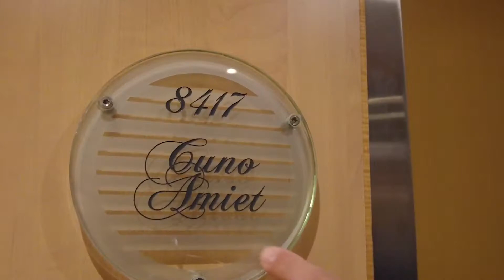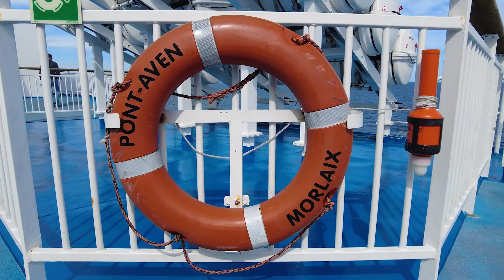Sailing in the BEST CABIN! Commodore Suite, Pont Aven Brittany Ferry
We set sail from England to Spain this summer and we spent the 21 hours at sea in the best cabin on board the Post Aven ferry!

0:00 Vlog summary
0:19 Plymouth docks waiting to board with Brittany Ferries
01:34 Parking inside the Pont Aven ferry
02:03 Commodore Cabin tour
06:10 Commodore Club Lounge
06:30 Checking out the Pont Aven ferry - inside and out
06:50 Flora restaurant
07:04 Breakfast in the Commodore Cabin
07:33 Arriving in Santander
07:43 Leaving the Pont Aven ferry
08:26 Bloopers!

If you want to find more about sailing with Brittany Ferries, check out their

📸 Come say hi on Instagram, check our our behind the scenes and give us travel tips and ideas